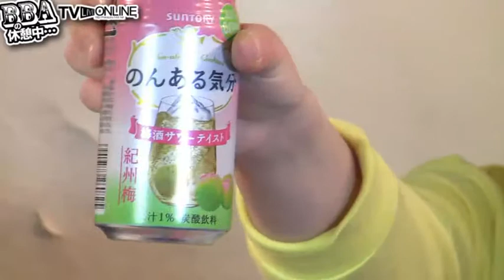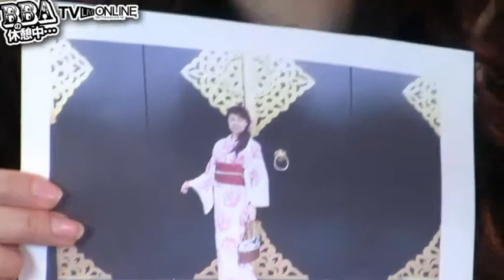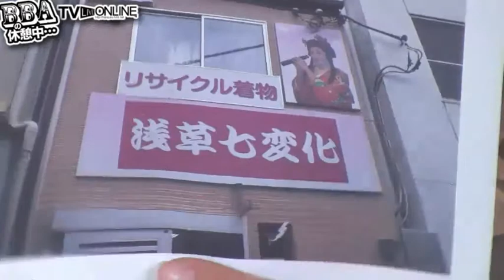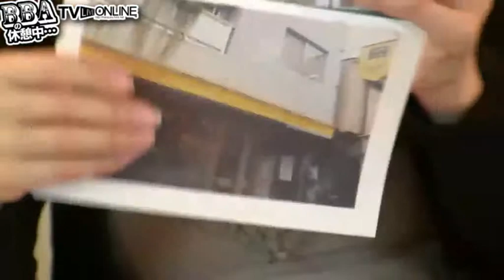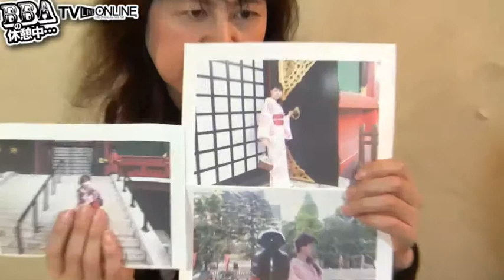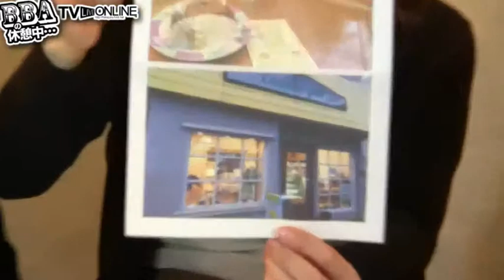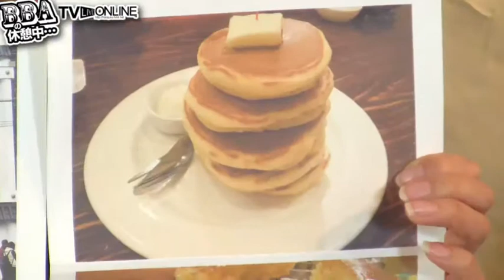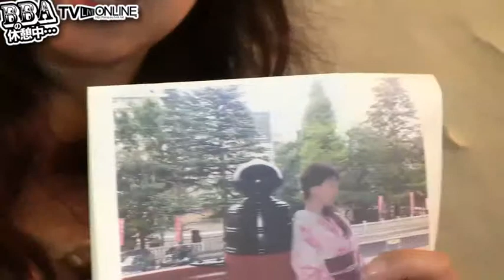新年放送！BBAの休憩中…まこ,桜木雫,星野結星,TVライブオンライン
新年放送！BBAの休憩中…まこ,桜木雫,星野結星,TVライブオンライン - Captured Live on Ustream